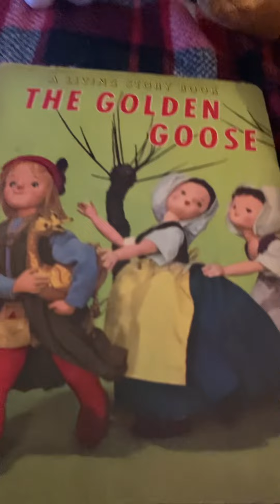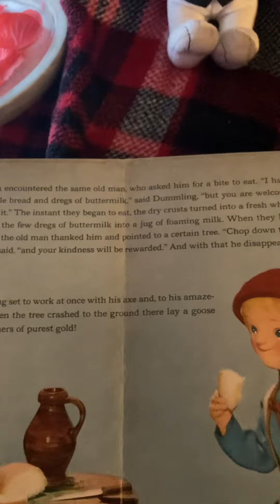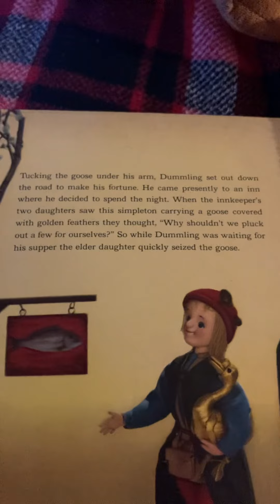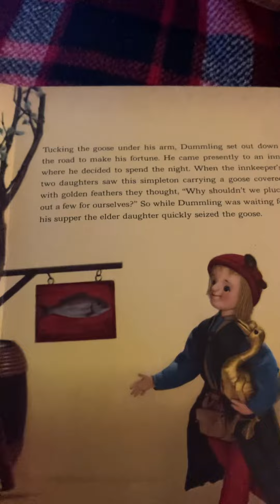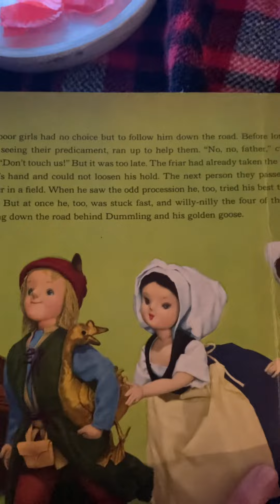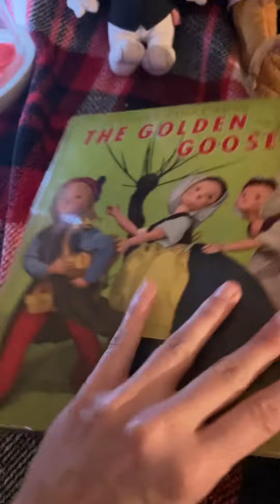🌹📖😊Storytime with Beast & agent snoopy : The golden goose⚜️🦢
Join the beast & agent snoopy as we read a living book of the golden goose to welcome the new year of 2023! 😊❤️🌹📖🌎📷⚜️🦢